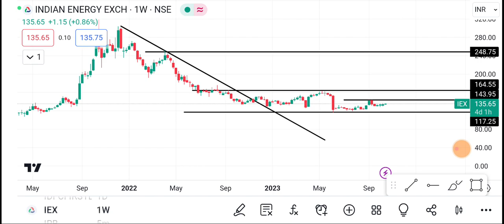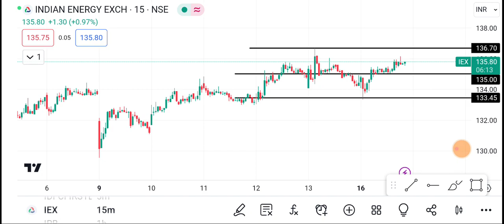17 October IEX share || IEX Share latest news|| IEX share price today news